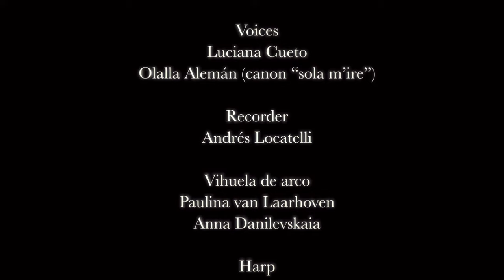A los baños del amor (Anonymous, Cancionero Musical de Palacio) - Música Temprana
Música Temprana presents the anonymous song A los baños del amor, from their latest album Melancolía. Check out the where to purchase the album

Lyrics:
A los baños del amor
sola m’iré
y en ellos me bañaré.

Porque sane d’este mal
que me causa desventura
qu’es un dolor mortal
que destruye mi figura.

A los baños de tristura
sola m’iré

Tenor:
“Sola m’iré” (sol-la-mi-re)
To the baths of love
alone I will go
and I'll bathe in them

So that I may be healed of this evil
that causes me misfortune
which is a mortal pain
that destroys my being

To the baths of sadness

Tenor:
'' Sola m'iré'' (alone I will go) (sol-la-mi-re)
Helemaal alleen
zal ik naar de baden van de liefde gaan
en in hun wateren zal ik baden.

Om te genezen van deze kwaal,
die me zo ongelukkig maakt,
en die een zo dodelijke smart is,
dat hij mijn wezen aantast.

Helemaal alleen zal ik naar de baden van de droefheid gaan,

Tenor:
Helemaal alleen zal ik gaan.

Música Temprana
Adrián Rodríguez van der Spoel, musical direction

Luciana Cueto, voice
Olalla Alemán, voice
Andrès Locatelli, recorder
Anna Danilevskaia, vihuela de arco
Paulina van Laarhoven, vihuela de arco
Emma Huijsser, harp

Video Credits:
Patricia Werneck Ribas, video artist
Mediatrack, audio recording
Pentatone Music

Música Temprana presents its first PENTATONE album Melancolía, on which they present Spanish courtly songs on mourning and unrequited love around 1500 together with the apocalyptic liturgical tradition of El Canto de la Sibila. Many of the villancicos, canciones, romances and estrambotes performed here have been documented in songbooks such as the famous Cancionero Musical de Palacio. They show the transition from troubadour lyricism to the flourishing Siglo de Oro (Golden Age), and the shift from a medieval to a Renaissance aesthetic in Spanish music. El Canto de la Sibila is a religious tradition that can be traced back as far as St Augustine, who put his contemplation on the end of times into the mouth of a pagan prophetess from Graeco-Roman mythology. Música Temprana’s interpretation revives religious practices in 15th-century Cuenca. Altogether, the works performed on this album underline the strong melancholic connections between worldly and religious Spanish musical traditions around 1500, a period full of change and conflict, during which Christian Europe feared the hypothetical end of the world. The extraordinary beauty of these austere works offers solace for our troubled times as well.